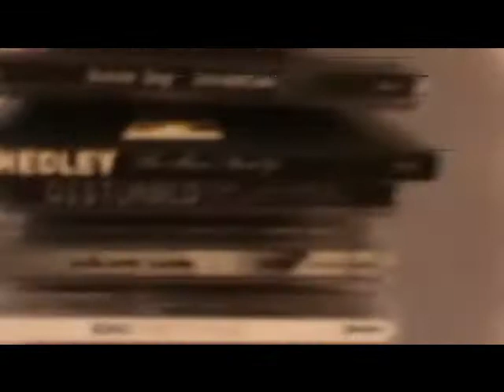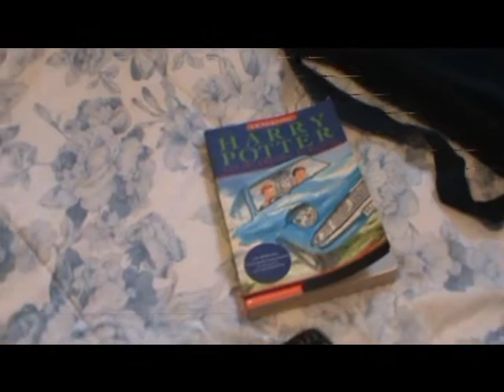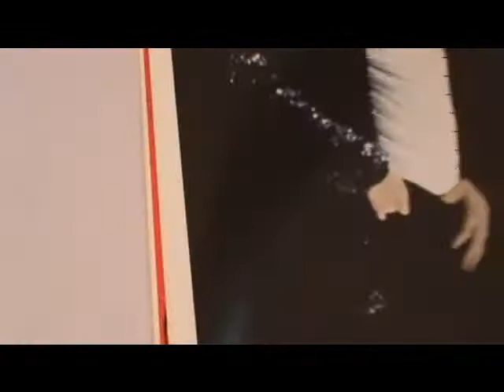Fuzzy Needs To Go (...But Not That Way)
Seriously...
Not that way.